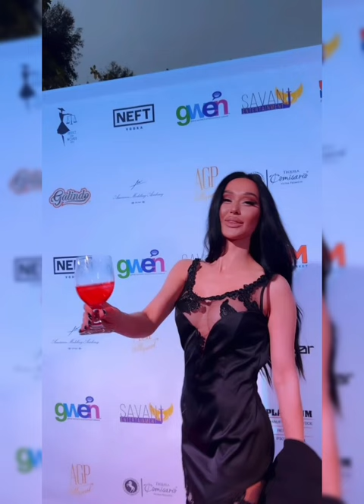Երեկ ԱՄՆ-ում հանրահայտ OSCAR մրցանակաբաշխության փակ դիտմանը ներկայացրեցի իմ նոր երգը. Մերի Հակոբյան